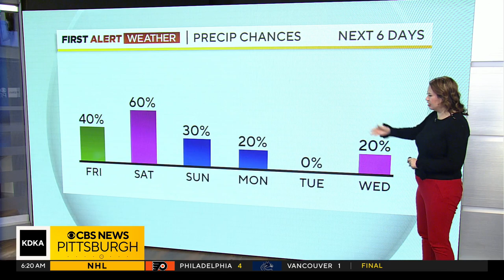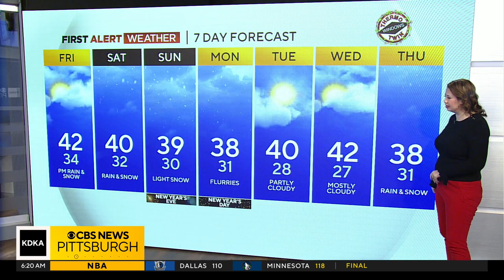KDKA-TV Morning Forecast (12/29)